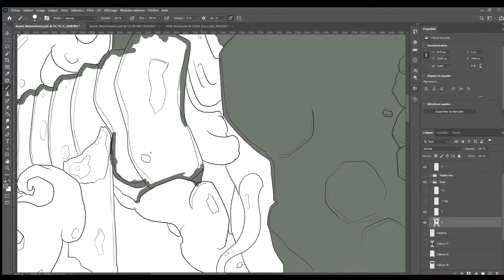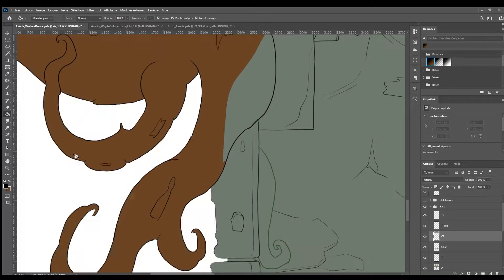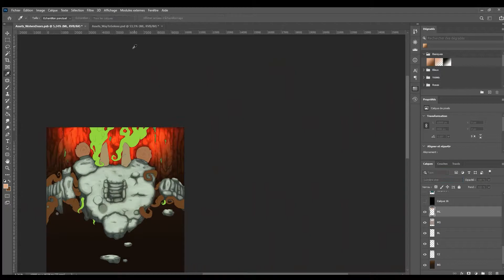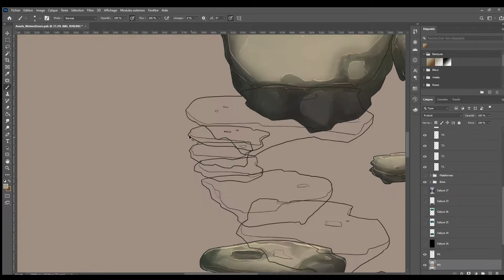Last Moon - From Sketch To Clean (Temple Entrance) - PHOTOSHOP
Hey folks !

Here is a new key area of Last Moon and I've also finally found the time to make a new video about the process of the painting of the environment made with PHOTOSHOP !

I know that you're several to ask me how i'm making the environment arts so here you have an exemple. I'm starting with a quick sketch, then i'm cleaning it, i'm painting it and after that i'm adding some assets (bushes, trees, grass, etc...) to complet the scenery.

Thank you to T05 for it's awesome musics that you can find on his bandcamp :